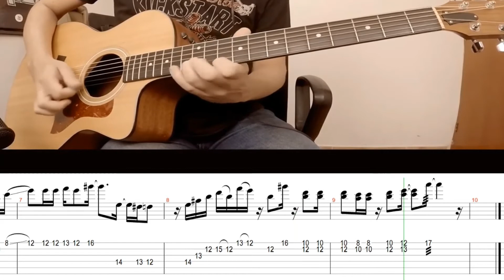FRUTA FRESCA - Carlos Vives: SOLO cover guitarra + TAB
registrándote GRATIS.

Aprende a tocar el solo en guitarra de Fruta fresca de Carlos Vives, ejecutado por el gran guitarrista Teto Ocampo, con este SoloTab.